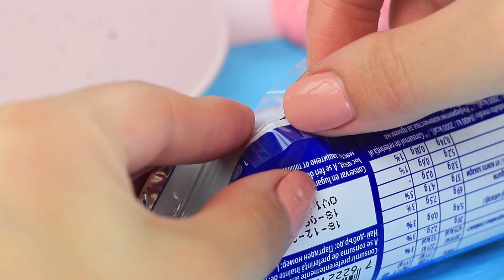Challenge Spróbuj nie Zjeść! 11 Zabawnych Jadalnych Pranków!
Jesteś głodny? Weź łyżeczki! Przygotowaliśmy 11 jadalnych pranków w menu Twoich przyjaciół! Nietypowa herbata, kula w cieście i zielone dziwne lody... Zobacz nasze wyzwanie o nazwie Spróbuj Nie Zjeść!

Przyrządy i materiały:
• Torebki herbaty
• Zmielone zioła i przyprawy
• Zszywacz
• Podstawka pod ciasto
• Taśma dwustronna
• Balony
• Taśma malarska
• Strzykawka cukiernicza
• Barwniki spożywcze
• Rękaw cukierniczy
• Koper
• Szpinak
• Blender
• Lody
• Kubeczek na lody
• Truskawkowe Oreo
• Nóż do tapet
• Truskawkowa guma do żucia
• Taśma
• Kropelki na kaszel Halls
• Czosnek
• Pikle
• Drewniane patyczki
• Mleczna czekolada
• Posypka
• Bounty
• Gotowany ryż
• Czekoladowe cukierki
• Czekoladowe fasolki
• Szpikulce
• Ciasteczka
• Biała czekolada
• Pędzel
• Kakao w proszku
• Torebka strunowa
• Żelatyna
• Sok jabłkowy
• Pipetka
• Olej roślinny
• Sito
• Waflowy kubeczek
• M&M’s
• Chipsy ziemniaczane
• Pergamin